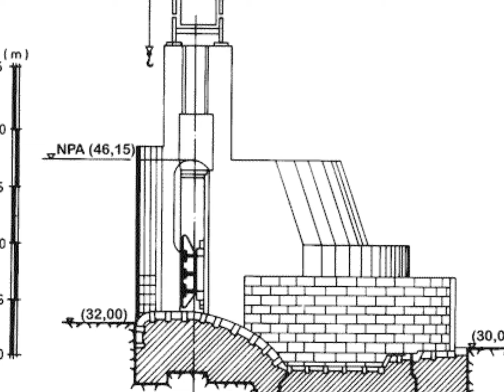BARRAGEM HIDROELÉCTRICA DE BELVER ORTIGA MAÇÃO ( FOTOS DESDE O INICIO DA SUA CONSTRUÇÃO))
A Barragem de Belver está situada no distrito de Portalegre, na bacia hidrográfica do Tejo, no rio Tejo em Portugal. A construção foi finalizada em 1953. possui uma altura de 30 metros acima do terreno natural e um comprimento de coroamento de 327,5m. A capacidade instalada de produção de energia elétrica é de 80,7 MW. A albufeirada barragem submergiu um troço do antigo MURO DE SIRGA do Tejo.